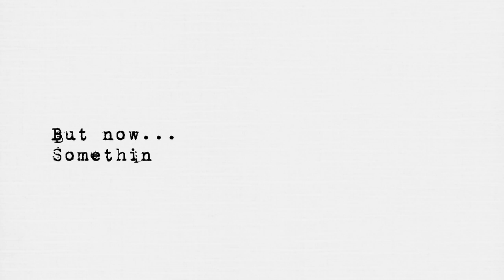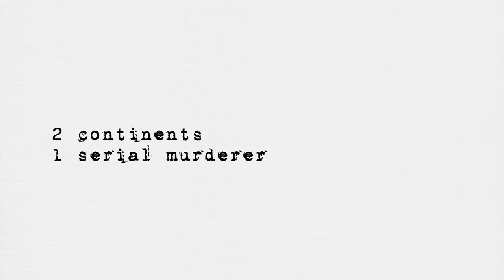"Random 11" - Official Trailer (UK)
Writer and Director: Tony Sebastian Ukpo
Starring: Haruka Abe, Junichi Kajioka and Vera Chok